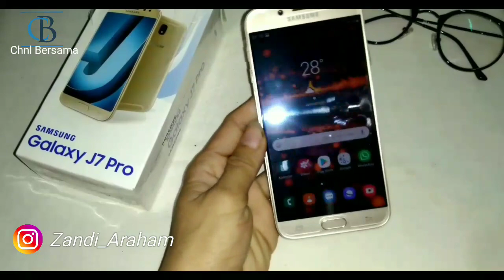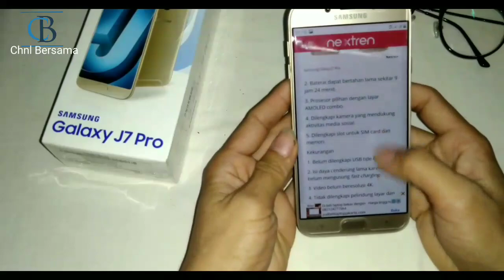Review HP Samsung J7 pro | HP 2017 Kenapa Masih layak beli di 2024..??..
Review HP Samsung J7 pro di Tahun 2020 |  HP 2017 masih layak di 2020, Kenapa ?..